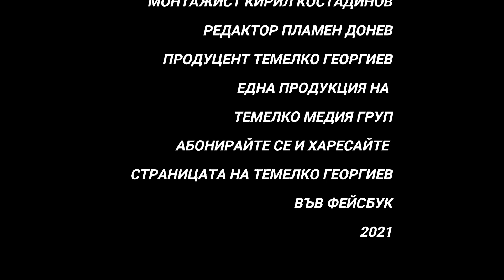МАРИО МЕТУШЕВ - ИНТЕРНЕТ ЛЕГЕНДА ИЛИ ПСИХОПАТ?